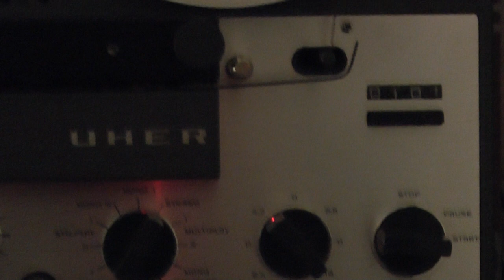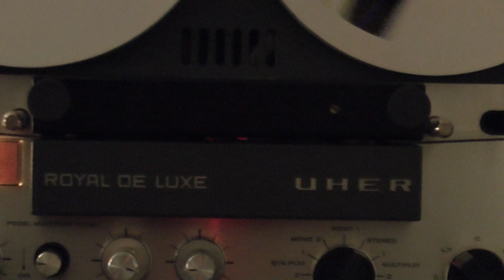REEL to REEL HQ, STEFAN RAAB instrumental Wadde Hadde Dudeda, 1971 UHER Royal deluxe, AGFA PEM268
Rare instrumental background funk tune of Wadde Hadde Dudeda :-)
Love the clavinet. Sadly a bad studio master tape quality (bass saturation) because it was only intended as a cheap TV show tune, never as High End soundtrack score. This is sooo funky :-)